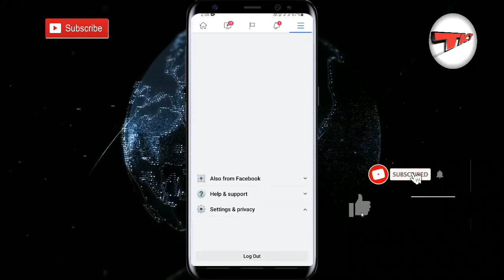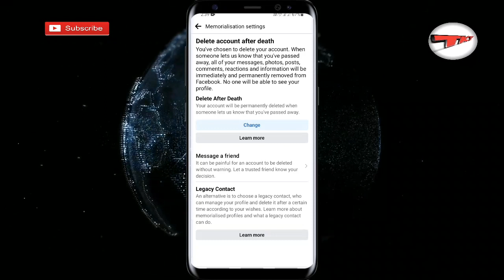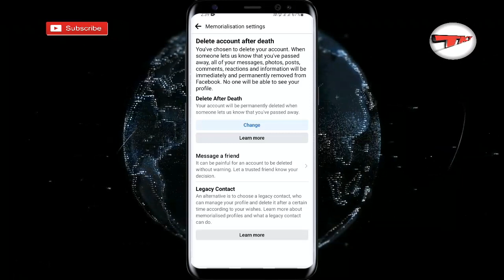क्या होगा फेसबुक के अकाउंट का ? कौन मैनेज करेगा ..? The Knowledge Tech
Hey Guys

I Am ANKIT TRIVEDI and You Are Watching THEKNOWLEDGETECH Today I'm Going To Show You A Very Useful Video. क्या होगा फेसबुक के अकाउंट का कौन मैनेज करेगा ?

Watch My More technical Videos . It May Be Helpful For You All :-

8-अब Netflix, Amezon Prime, Zee 5 पर कोई भी Webseries या Movie देखे बिना Subscription बिलकुल फ्री :-